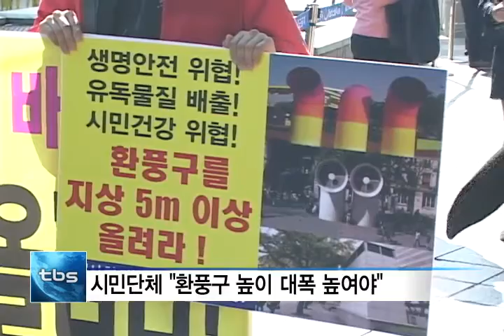[tbs tv] 안전과 건강해치는 바닥형 환풍구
판교테크노밸리 환풍구 추락사고 이후, 우리 도처에 깔려있는 환풍구에 대한 경각심이 높아지고 있습니다. 특히 바닥형 환풍구는 시민들이 도보처럼 이용해 추락사고 위험이 높은데다 지하에서 올라오는 공기를 그대로 마실 수밖에 없는 구조여서 시민들의 건강을 해치게 되는데요. 때문에 환풍구 구조의 변화를 생각해 봐야 한다는 주장이 제기되고 있습니다.